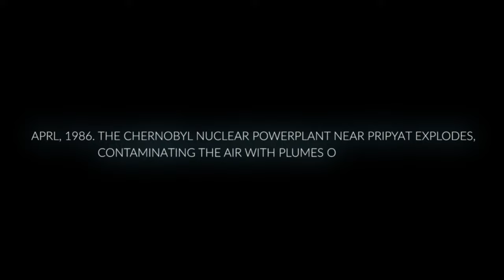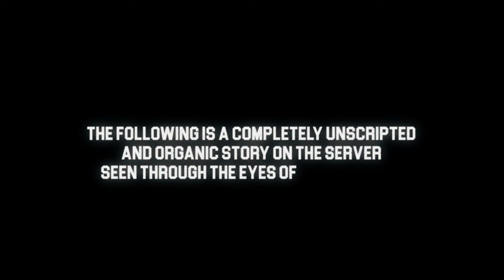StalkerZ: The Sunk Cost - Dayz (Movie)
Deep within the heart of the Chernobyl Exclusion Zone, a company of foreign Mercenaries fight to earn their keep, and survive the harsh realities of this unforgiving land.

The Sunk Cost is a film comprised of authentic, organic moments on the StalkerZ DayZ server, that were recorded from my own perspective as a player in the Mercenary faction. Every PDA message is comprised of in-character Discord messages sent at the time, and some of the videos are actual in-character PDA messages and announcements.

Some offline cinematics and additional voice lines have been recorded to bridge the moments that happen off screen, and help tie together an 8-month long journey into something truly special. I hope you enjoy!

00:00 Setting Recap
01:01 I Am a Mercenary
02:08 The Story Begins
03:15 Part I: Calm Before the Storm
12:00 Part II: Contract War
15:07 Part III: It's Personal
24:26 Part IV: Business as Usual
42:19 Part V: The Holy Crusade
56:19 Part VI: The Last Mercenaries
01:45:13 Epilogue: The War Within
02:05:05 Credits
02:09:02

StalkerZ is a hardcore Roleplay server for DayZ that is inspired by the Official S.T.A.L.K.E.R games. Join below!